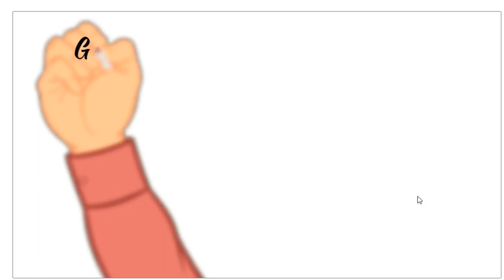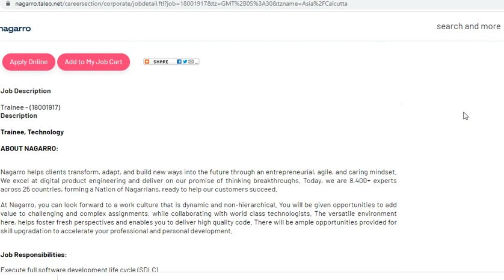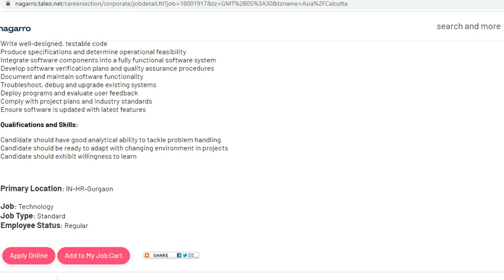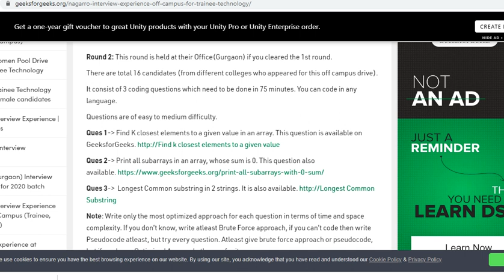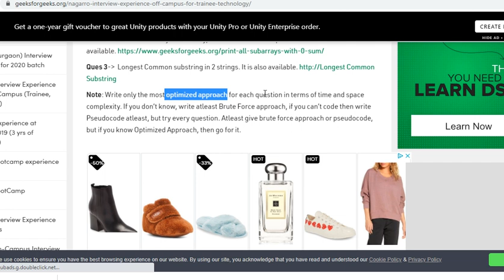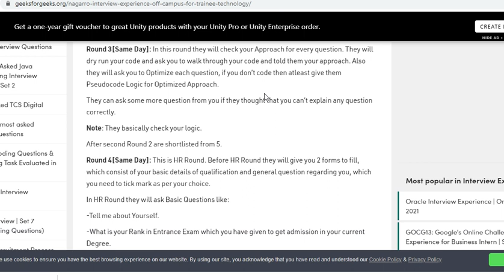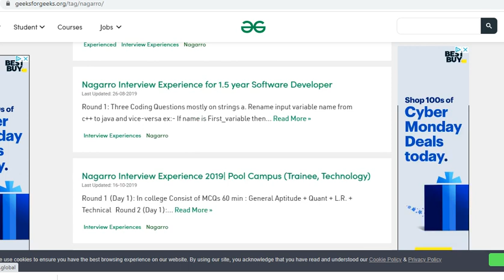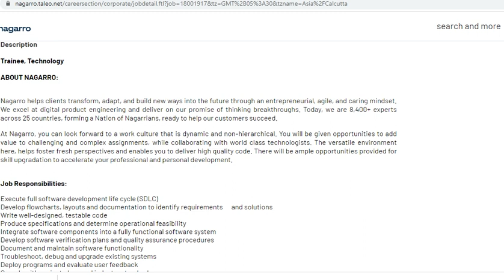Nagarro Hiring 2020 Pass Outs👍🤝💪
Hi Folks,
In this video we are going to discuss about the complete details of Nagarro, who is hiring for 2020 Pass Outs, topics varying from Eligibility criteria, Exam Pattern, Designation, Useful tips n tricks and Past Interview Experiences & various other necessary details.
Watch the video till end, because every minute detail is very important.

Join our Telegram channel for all the latest job updates everyday

In the coming videos we will discuss about more exciting job opportunities like this, so don't forget to Subscribe to the channel to get all the job notifications of the latest videos.

Timestamps:
0:00 Intro
0:33 Eligibility Criteria
0:53 Nagarro hiring for BCA / BSC also
1:17 Job Related Details
1:55 My Interview Experience
9:00 More Interview Experiences
10:24 Most important Tip
11:02 Conclusion